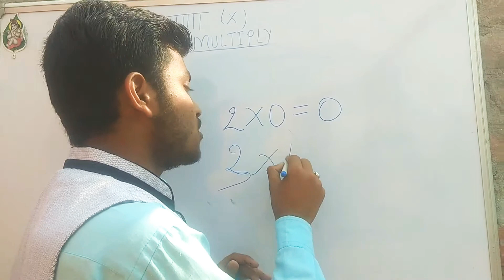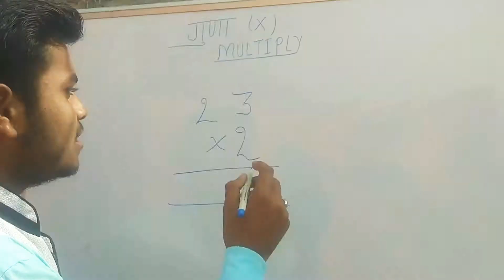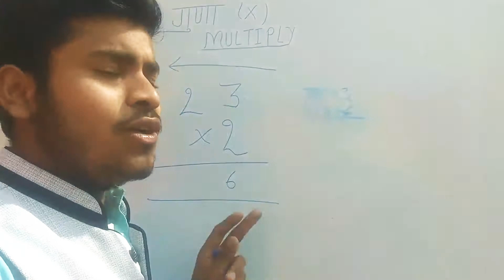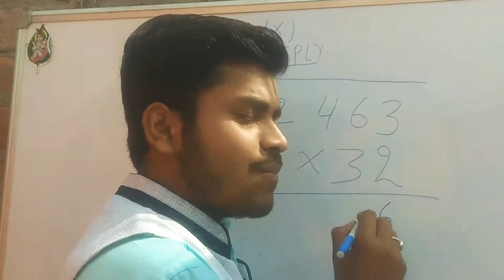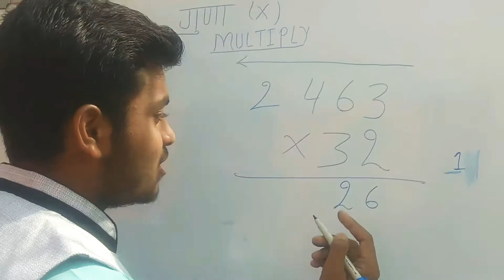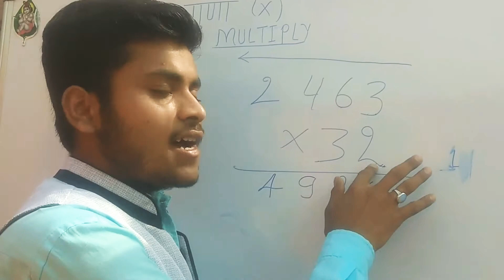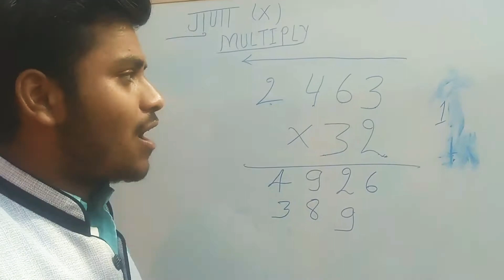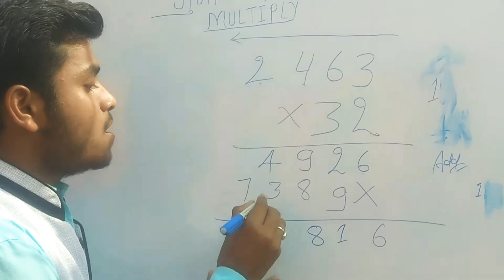गुणा बनाना सीखे Maa sarswati gyan niketan jurawanpur (Modern Education Classes) By Bablu sir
गुणा बनाने का आसान तरीका इस वीडियो में दिया गया है l